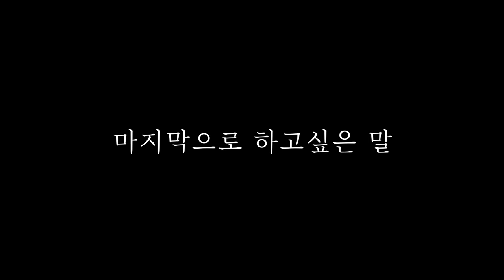백석대학교 연기예술학과 졸업 공연 '엘렉트라' 랜덤 인터뷰!!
안녕하세요~ 이번 백석대학교 연기예술학과 졸업 공연으로
 '엘렉트라' 라는 극을 올리게 되었습니다!
그래서 저희가 오디션이 끝난 기념으로 랜덤 인터뷰를 진행 하였는데요~
저희 홍보 팀이 이번 영상 말고도 많은 영상들 올릴 예정이니 많은 관심과 사랑 부탁 드립니다~!

더 많은 정보를 보고 싶으시다면 아래 인스타 계정으로 찾아 와주세요!

[배우]

강경천, 강경옥, 고가연, 고금희, 권다해, 김예본, 나예인, 서정은,
손예지, 신중혁, 이용태, 인혜신, 장서윤, 정승혁, 하다율, 함우주

[스탭]

원작 작가 : 에우리피데스
각색/연출 : 구본주
조연출 : 안효리, 진하영
무대감독 : 김예지
기획 : 홍서영, 권랑화
홍보 : 강혜린, 원효민, 박시아
무대 : 장영준, 정유진, 김도현
조명 : 김정기, 이정민, 오승민
음향 : 이미미, 차혜준
분장 : 노현정, 최솔휘, 곽다혜
소품 : 서민석, 이승재
의상 : 이다희